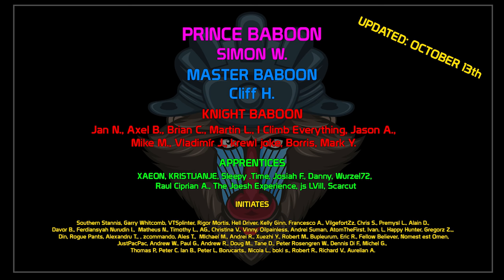Lansen C, Still works ;) | World of Tanks